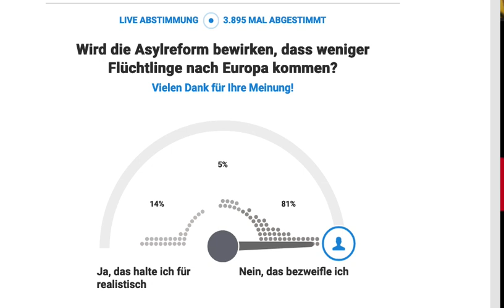Asylpolitik: über 80% der Bürger galuben der Regierung nicht mehr. Umfrage Civey